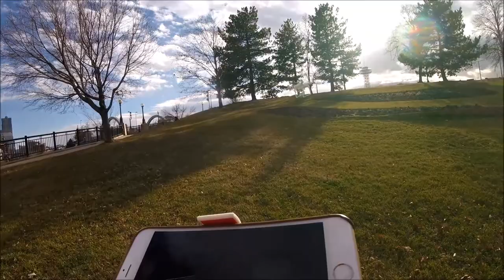EPIC!! FLYING DRONE ON ELECTRIC UNICYCLE!! (KING SONG 16S)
✅Get any electric unicycle from this link and I will receive a small kickback and it helps me keep making these videos, thanks, dudes!

The best knee pads for EUC (High-END premium)

Best wrist guards Flexmeter

Wrist Guards I like

thin wrist guards go under winter gloves easy, these are epic and true to size

The last camera you will ever need; Insta 360 One R

Drone I use

Headlight I use on helmet

Best Griptape for your pedals

the material used to make epic diy jump pads

goggles I love

Mesh screen to protect speakers

The camera mount for a full-face helmet I use to record daily rides

get the horn here, the same one this one is just set up better for installing on bikes and such

Gloves I recommend but can't afford
Alpine star sp- 8 gloves

Alpinestars Men's SMX-1 Air v2 Motorcycle Riding Glove,

affordable gloves

Mechanix Mpact Large

Mechanix Mpact Medium

Madbike gloves

cold weather gloves work good with the dakine wrist guards

Bags Use for rides
the sling bag I have been liking for rides, Patagonia atom

The backpack I like for rides

Thule subterra for chargers sd cards cables etc

The shoes I have been riding in for years

The same shoes I always ride in only cold weather versions!

Some great helmets
a good lightweight full-face helmet

affordable great helmet

Oneal full face I like this one alot and its cheap!

100% trajecta full face

shoes for high-speed road riding

Bluetooth speaker I love for my wheels without speakers

Battery Bank I take on long sketchy mountain rides

Radio I programmed with local search and rescue, fire and pd in case I get hurt and have no signal

Tire slime I recommend to throw in your backpack and put in your tires

Tire pump I carry

Tire pump you need for the s18 and v11

Cheap valve extenders for ease of pumping tire

Favorite trousers/ pants I wear when riding

reflective vest

emergency sleeping bag for long rural rides

new favorite hand held flashlight for night riding

my favorite button down shirts for looking fly off the trail